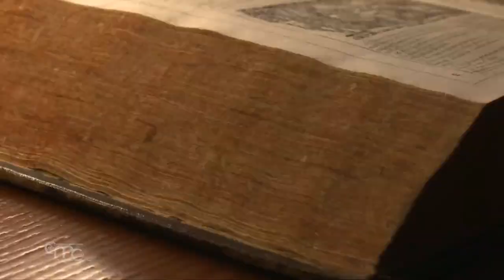Lys de la Madone - une espèce rare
( Nouvelle publiée en mai 2021 )

Un voyage dans le sud de la Terre Sainte pour faire connaissance avec le « le Lys de la Madone » ou le « lys de la Vierge », une fleur très rare.